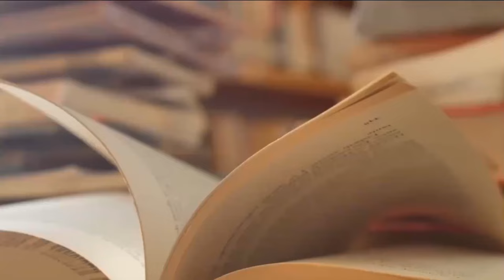李克强手下四位副总理之张高丽；农村长大的苦孩子；大学当班长，爱文艺活动；从石油行业踏上仕途；主政深圳，获江赏识；调往山东，成仕途转折点《李克强内阁》02｜张天舒读书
本视频包含《李克强内阁》一书章节：四位副总理

《李克强内阁》作者是相江宇、叶茂之，该书由明镜出版社在2013年出版

一年半前，在《李克强班底》一书代序中，曾以“李克强还是值得期待的”为标题，去展望我们对还未接班的李克强本人，及其未来执政团队的构想和期望。

当时，与李克强共过事的人告诉我们，他执政能力强，平易近人，很有气质和风度。接近他的人更形容他思维清晰，总是比别人快半拍，严谨周密、处世老练，作风低调。熟悉他的人，称他有情有义，与他在官场给人留下的印象完全相反。

而李克强本人在副总理任期所表现出来的刻意低调和务实，也让我们确信在他接任国务院总理后，无论是他本人还是他的执政团队，都会以一种崭新的形象出现在中国的政治舞台上，或者可以说，至少能比温家宝内阁让老百姓感到更顺心一点，看着更顺眼一点。

然而，在2013年3月中国政府五年一次的轰轰烈烈的“大换血”结束后，出现在我们面前的确实是政府高层的“大变脸”，从国家主席到人大委员长、政协主席，从国务院总理到副总理、国务委员，在“党和国家领导人”名单上都是新鲜血液，惟独备受瞩目的李克强内阁成员，在千呼万唤之后的亮相，却是以老面孔居多。

一群刚刚辅佐完温家宝的前朝老臣，还未来得及更换一下戏服，甚至顾及不了上上下下的反对声音，就摇身一变又成了李克强的内阁成员。人们禁不住要问，这样一个新瓶装旧醋的内阁还值得期待么？